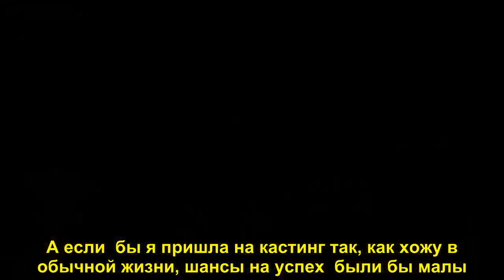Янина Мелехова и Сергей Бурунов перестали скрывать отношения - Sudo News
Супругами Янина Мелехова и  Сергей Бурунов стали на съемочной площадке сериала «Мылодрама», который  выйдет в эфир телеканала «Пятница».  Вернее,  они стали сразу бывшими супругами. «Моя  героиня — Аня — бывшая жена Влада (Сергей Бурунов). Развязанная,  эксп